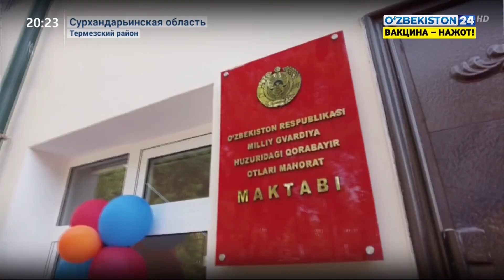В Сурхандарьинской области прошло открытие первой Школы мастерства конного спорта